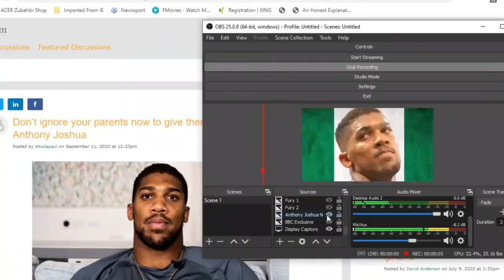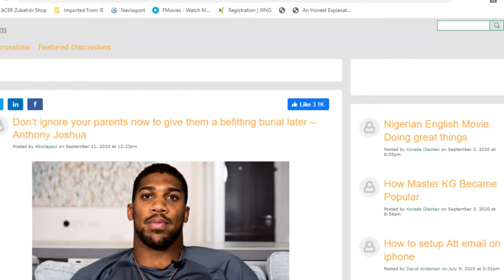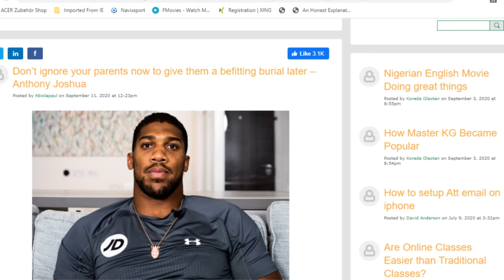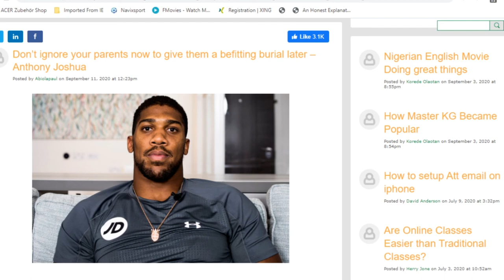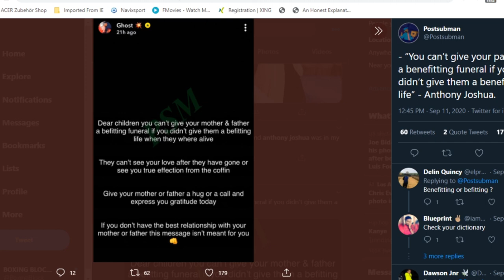ANTHONY JOSHUA SENDS A CRUCIAL MESSAGE TO ALL YOUNG NIGERIANS|AFRICANS; SHOW YOUR PARENTS LOVE NOW